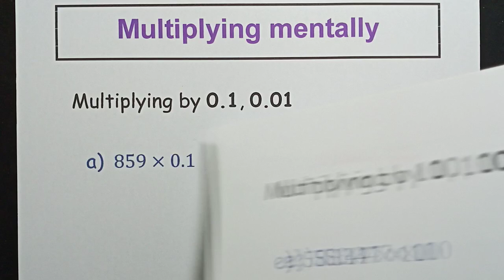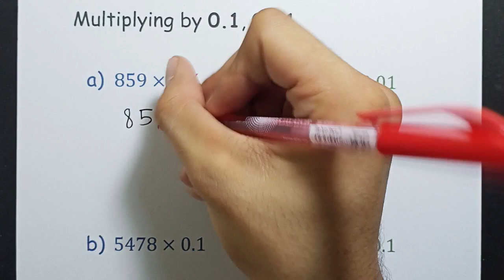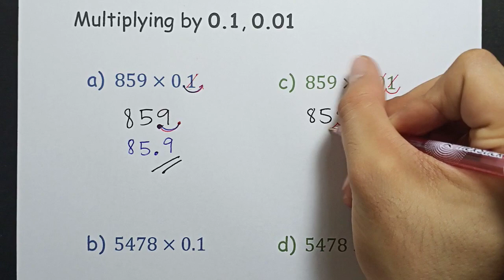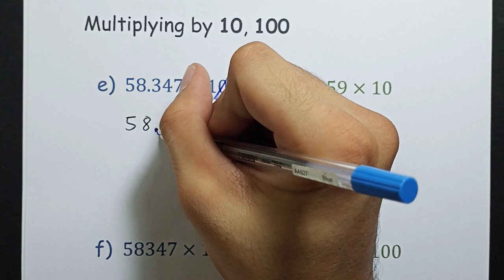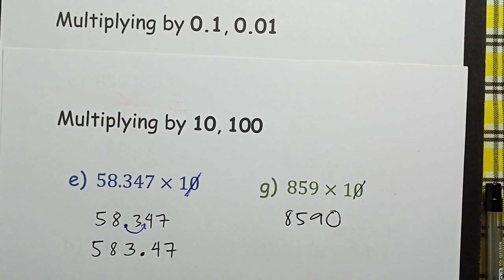Multiplying Mentally by 0.1, 0.01, 10 , and 100 (tagalog)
Grade 6 weekly lesson 5
Part 2